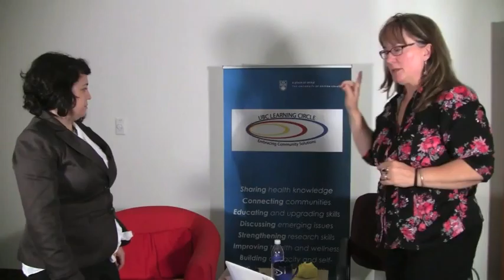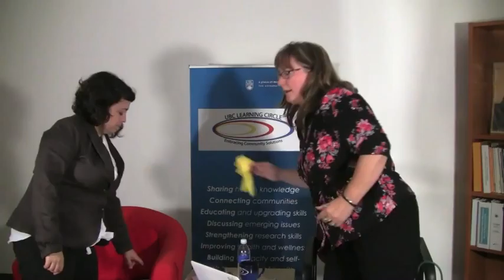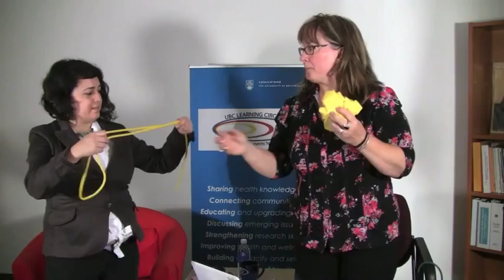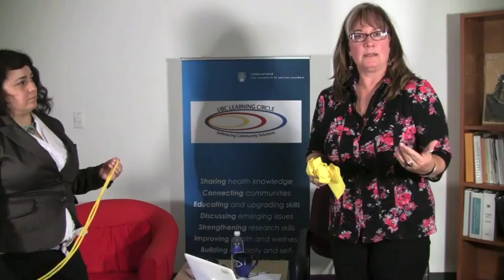Exercise Control Over Arthritis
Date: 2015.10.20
Did you know that Indigenous People have three times more rheumatoid arthritis than the general population? Did you know more than 4.6 million live with arthritis in Canada?

Are you missing out on some of the most effective lifestyle changes and treatments for joint pain?

Almost two-thirds of all people struggling with arthritis believe that physical activity poses the risk of aggravating, or making worse, their symptoms.

The workshop will shed some light on why patients have pain, why they get stiff, why the weather affects them and what arthritis looks like at the bone level.

Learn the truth about why movement matters, the 3 types of movement, some tips to make it easier and  ‘Self Management’!